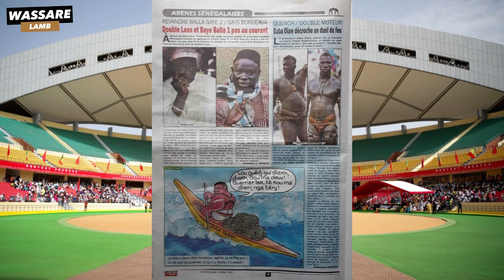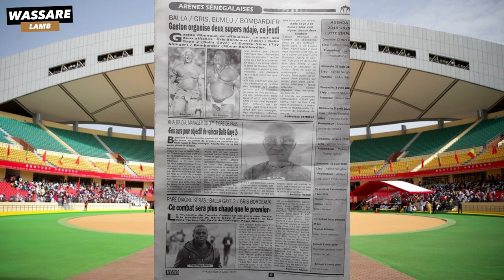Balla / Gris, Bombardier / Eumeu, Gaston organise deux super "Ndadjé" ce jeudi | Revu du 02/07/2020